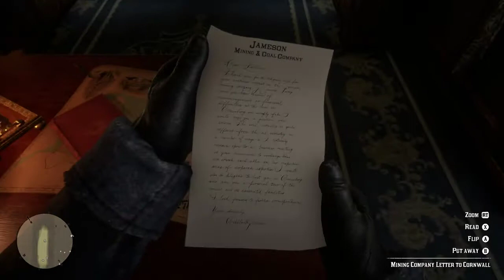Red Dead Redemption 2 | Part #2 | Walkthrough Gameplay | 4k | Xbox One X